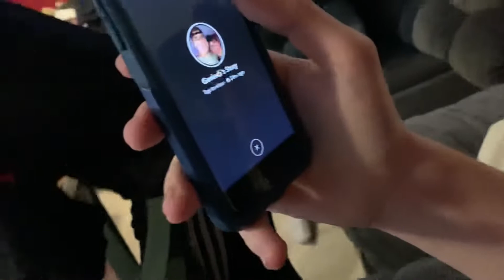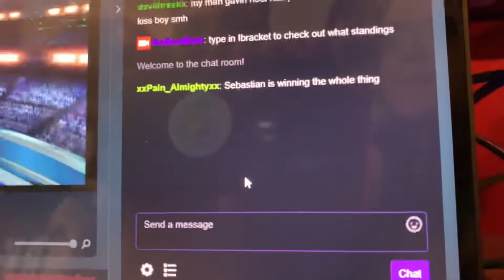Flem Vlog: Episode Five, “Smash.”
In this episode, Jacob goes to a smash tournament.